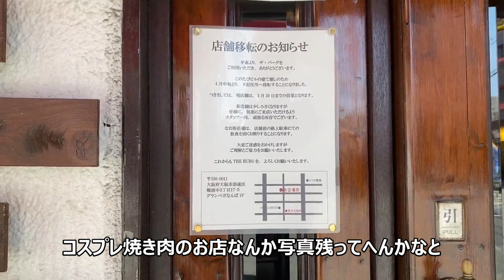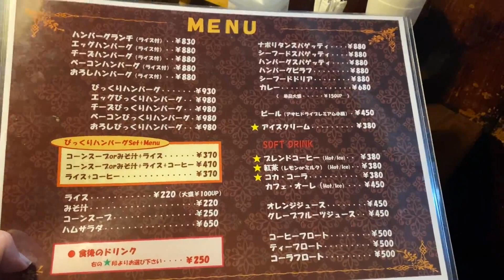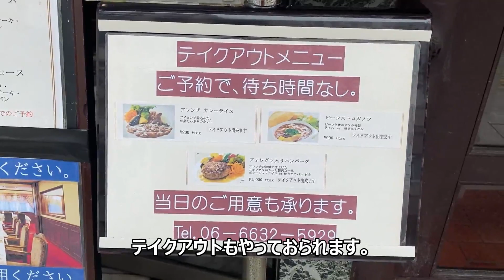【ザ・バーグ】老舗ハンバーグ店が移転するので食べに行く【大阪/大国町】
大阪市浪速区の敷津、地下鉄大国町駅の近くにあるこの地で30年以上続くハンバーグ屋さんがあります。そのお店の名は『ザ・バーグ』
2021年3月にこの『ザ・バーグ』は現在営業している場所から約100ｍほど北の場所に移転することになりました。今回は旧店舗と、新しいお店の場所をご紹介いたします。
また新しいお店は、座席数が旧店舗に比べ少ないので、混雑が予想されます。そんなときのために近くのハンバーグのおいしいお店もご紹介いたしますので、気分はもうハンバーグと言う時にご利用ください。でもこのフランス料理店 草月もびっくりするくらいおいしいお店なのです。

店名：ザ・バーグ（新店舗）
住所：大阪市浪速区難波中３丁目１７−５

店名：フランス料理店 草月
住所：大阪市浪速区難波中３丁目１７−２２
◆公式ページ